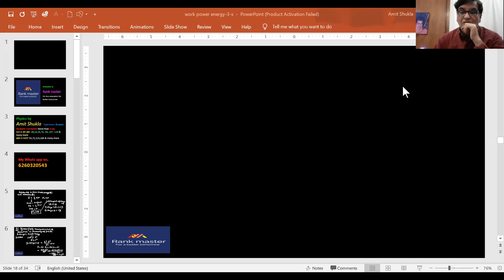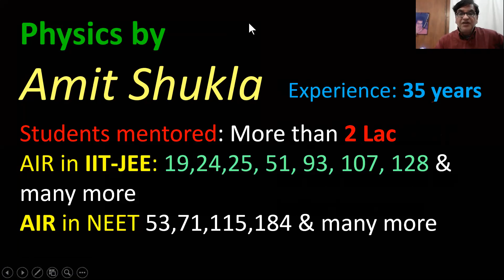elastic collision 2